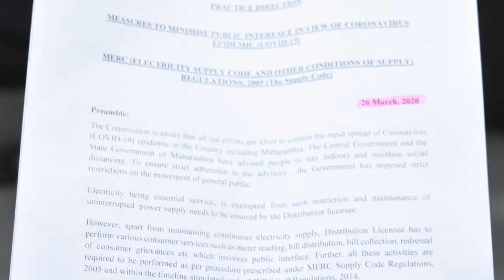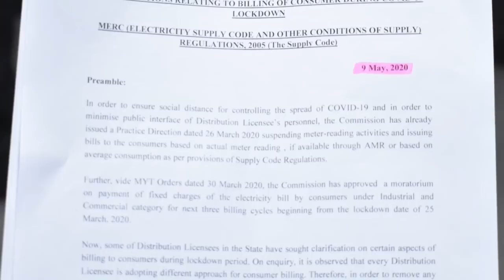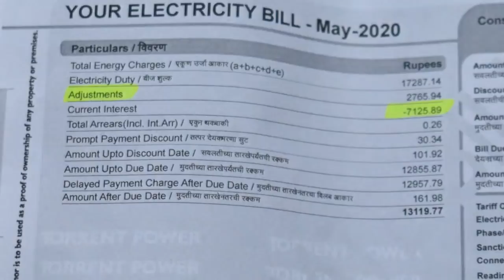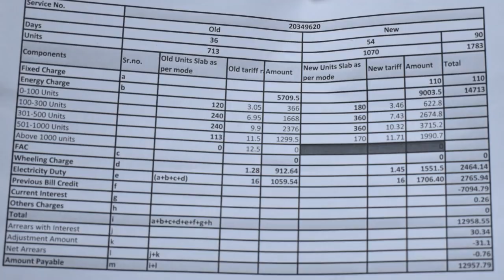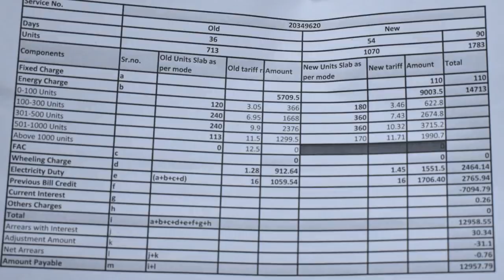बिजली के बढ़े बिलों और समस्याओं को लेकर टोरंट का क्या है कहना | Hindustani Reporter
बिजली के बढ़े बिलों और समस्याओं को लेकर टोरंट का क्या है कहना

असिस्टेन्ट जनरल मैनेजर प्रदीप वाकणकर से खास बातचीत